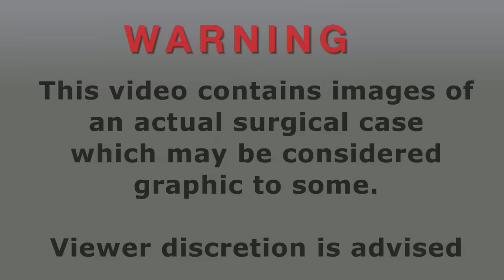Total Knee Arthroplasty - Dr. Brayton Shirley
WARNING, this video contains footage from an actual surgical case which may be considered graphic to some.
Dr. Brayton Shirley with the Steadman Hawkins Clinic of the Carolinas and the Greenville Heath System performs total knee arthroplasty.  Narration by Dr. David Vizurraga.